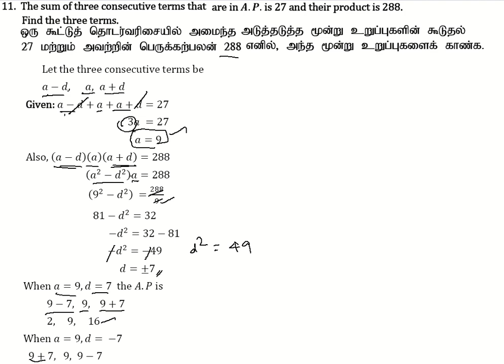10th Maths | Chapter 2- Numbers and Sequences |Exercise 2.5 | Question Number 11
10th Maths | Chapter 2- Numbers and Sequences |Exercise 2.5 | Question Number 11